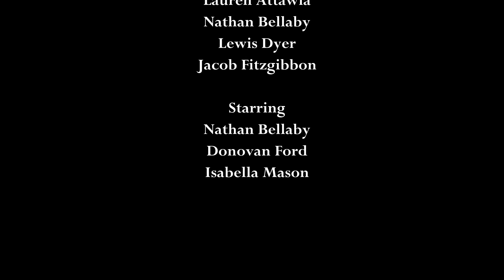Red Wine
Two rabbits play an unusual game of chess over a tall glass of wine.

First time experimenting with tableau scenes and foley sound.